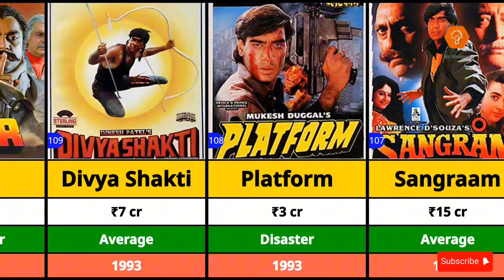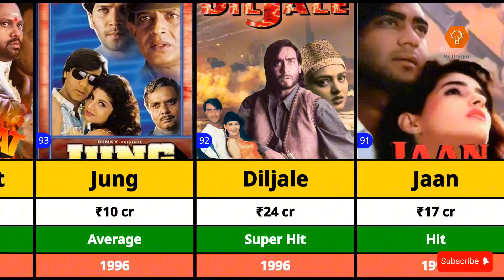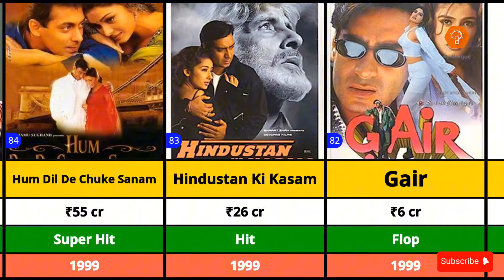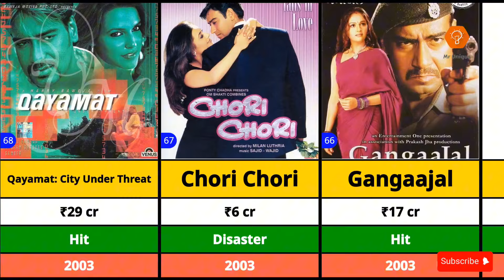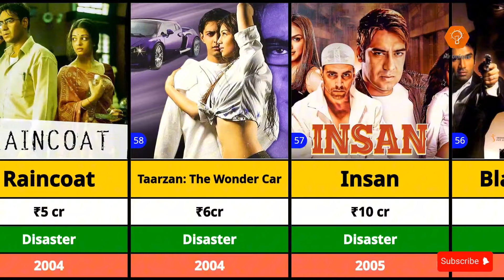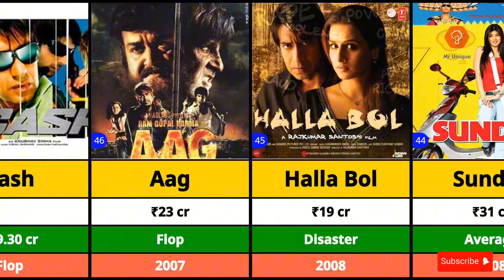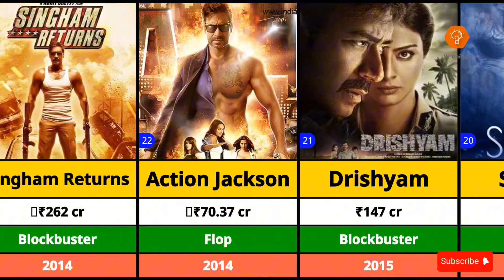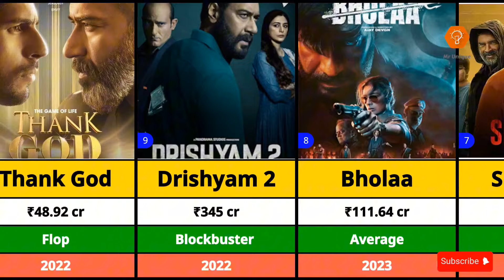AjayDevgan All Hit and Flop Movies List | Singham Again